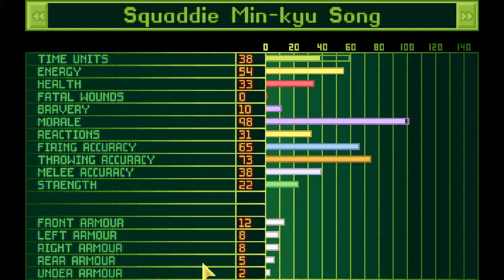Lets Play X-Com - Terror in Calcutta 2 (deutsch) part003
Schaffen wir es, Calcutta von den elenden Eindringlingen zu befreien? Oder ist auch diese Session sofort wieder zu Ende